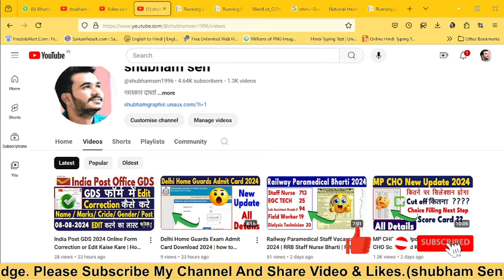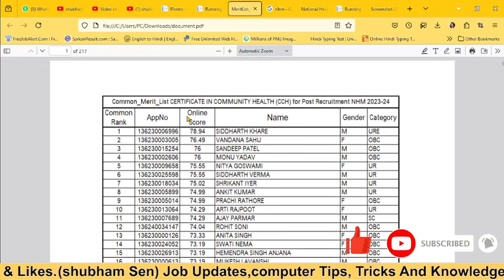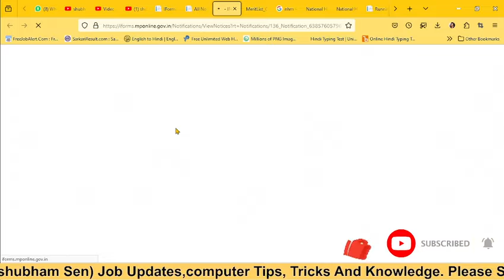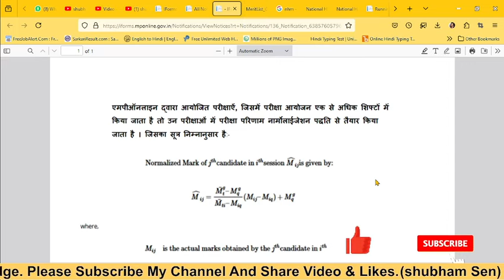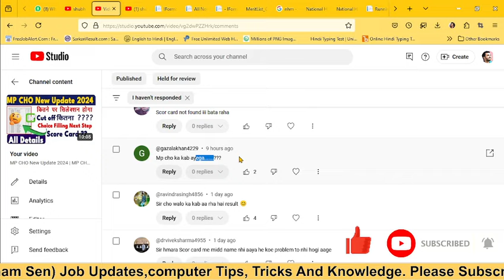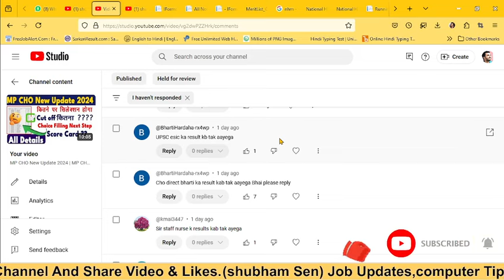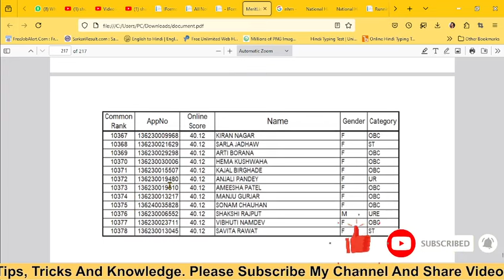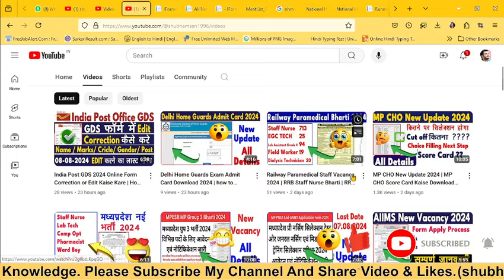MP CHO New Update 2024 | MP CHO Score Card Kaise Download kare | MP CHO Result